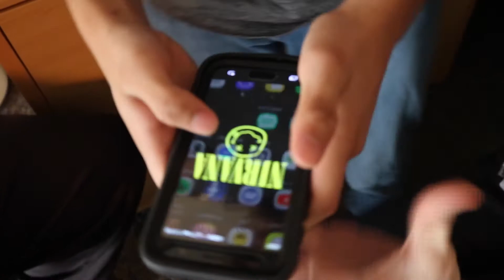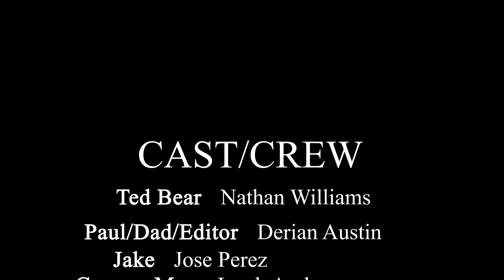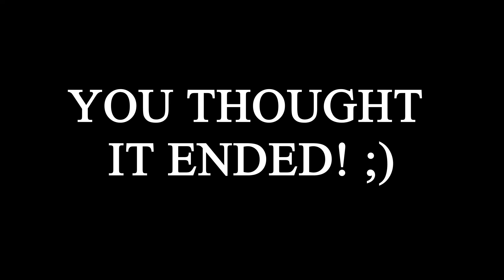The Anime Addiction 2 : Anime Strikes Back!